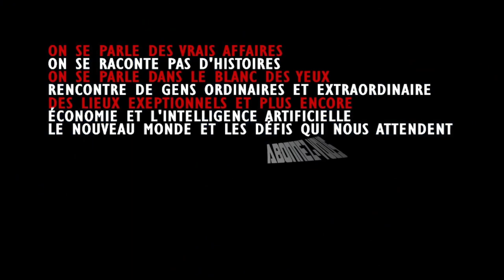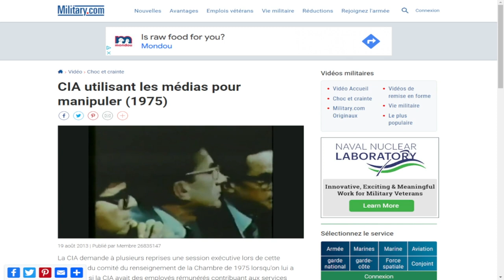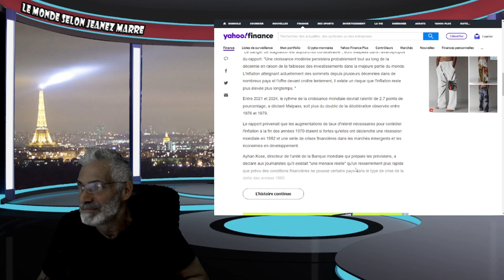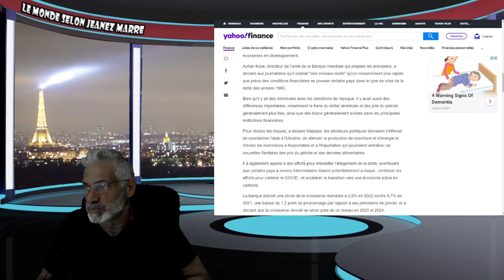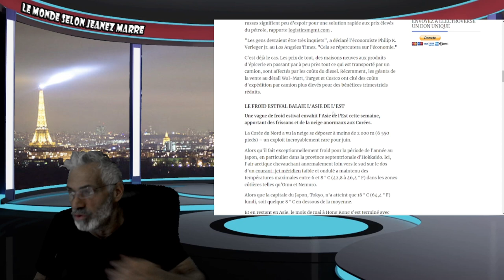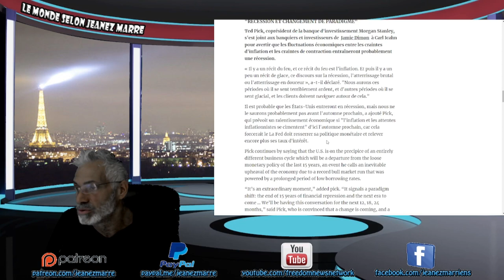LA BANQUE MONDIALE NOUS MET EN GARDE ;PRÉPAREZ-VOUS À LA PLUS GRANDE DÉPRESSION DE L'HISTOIRE !